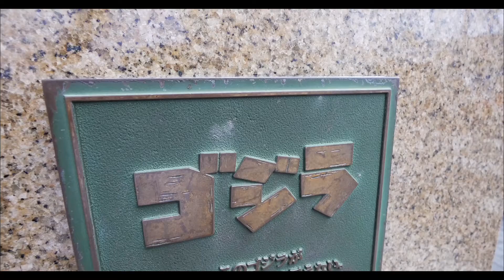Godzilla Statue In Ginza, Tokyo Japan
Let's just say it could be bigger.  But Godzilla is cool no matter what size.